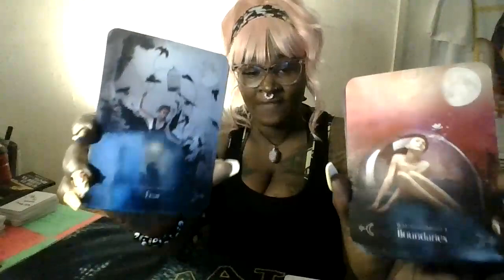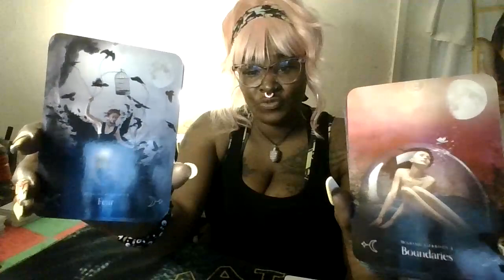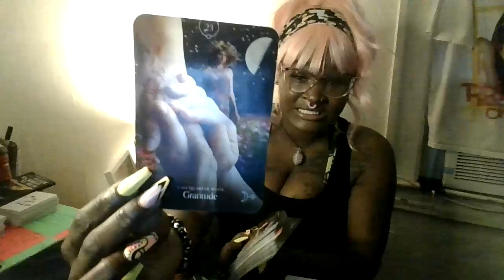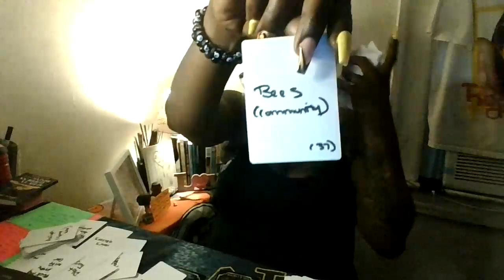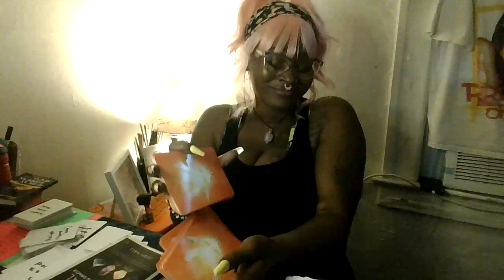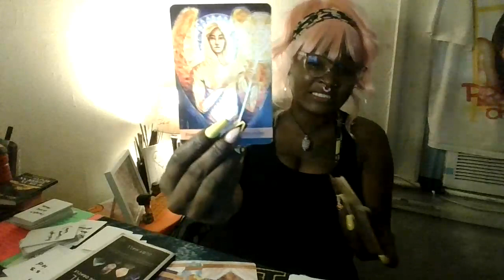VIRGO♍️TREATING THE KARMIC WORSE THEN 🫵🏿✨KARMA FOR THEM BOTH✨I'M HAVING A SCORPIO🤰🏾🌈✨(PART II)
READINGS OPEN